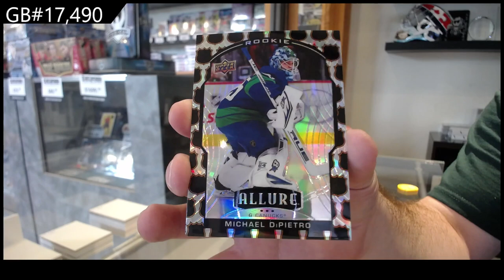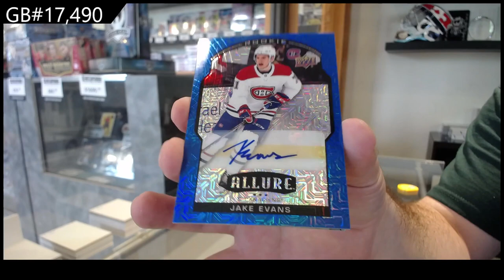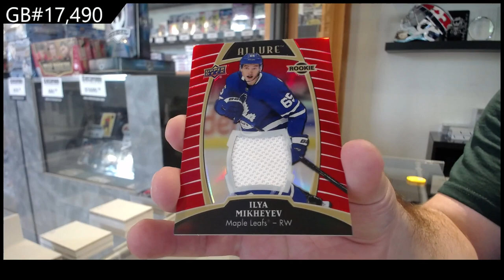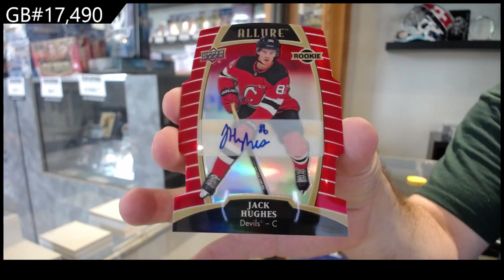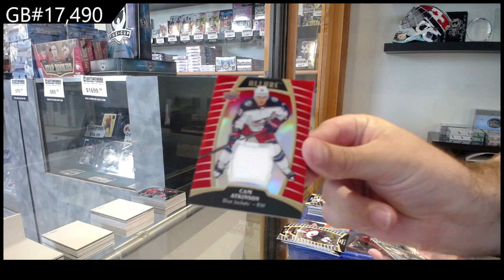19-20 UD Allure & 20-21 UD Allure Hockey 2 Box Break - C&C GB #17,490